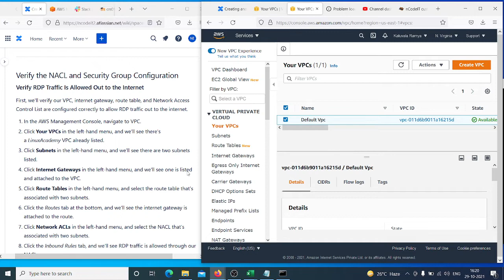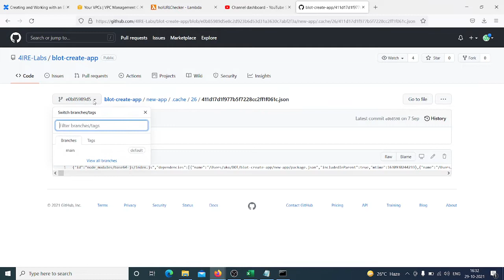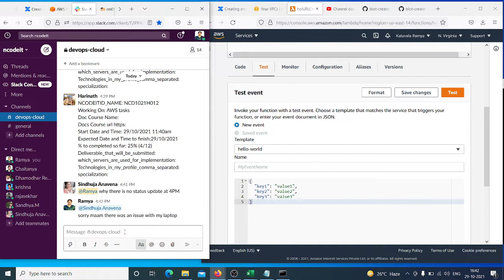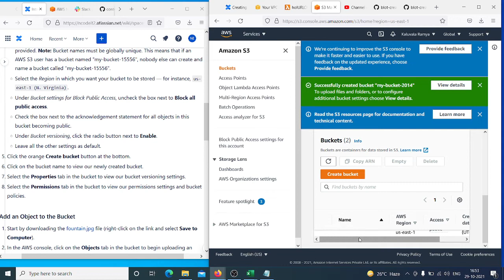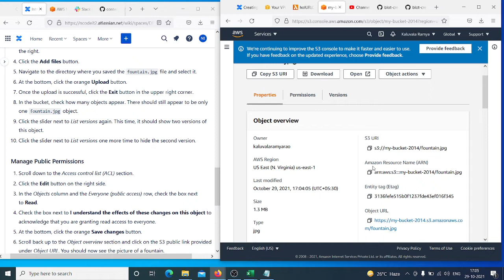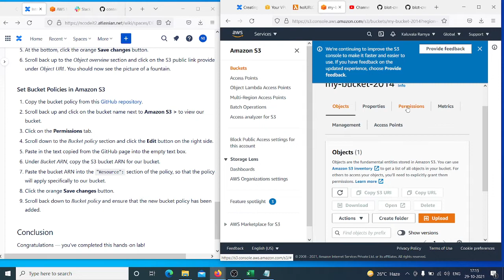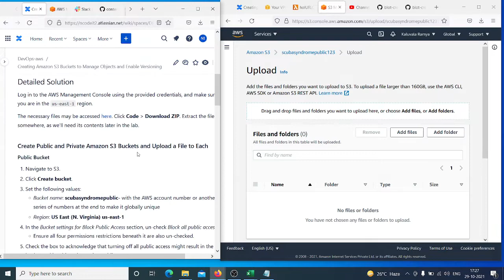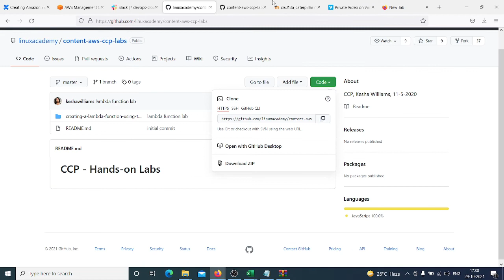NCD1021H011 29 10 2021 Aws Tasks2